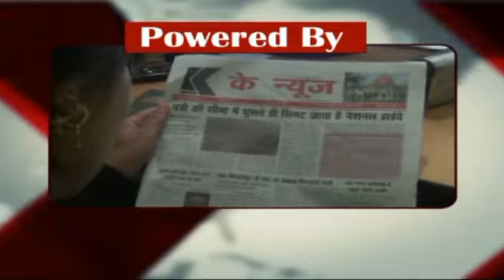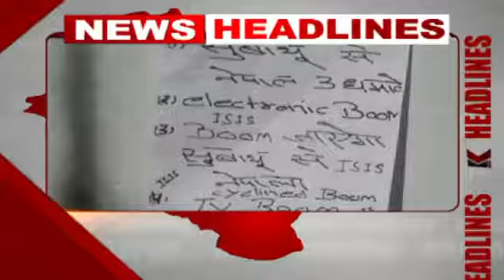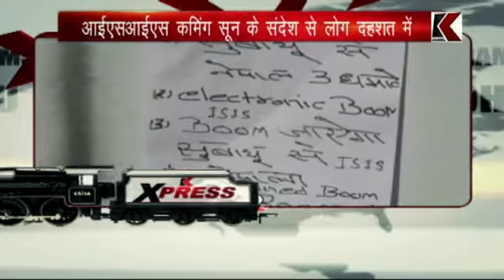k channel 01.02.2017 Part 2